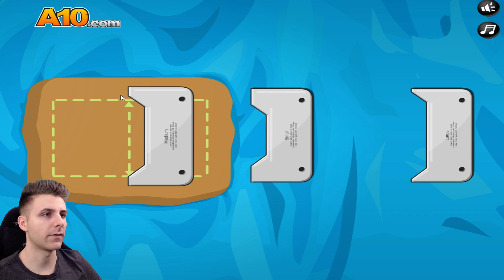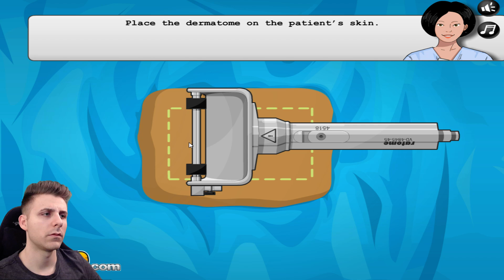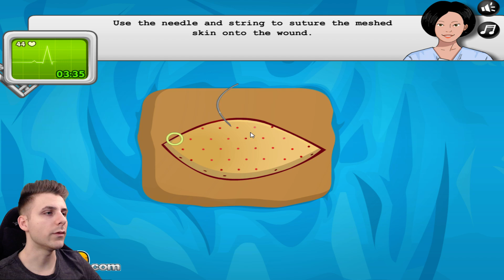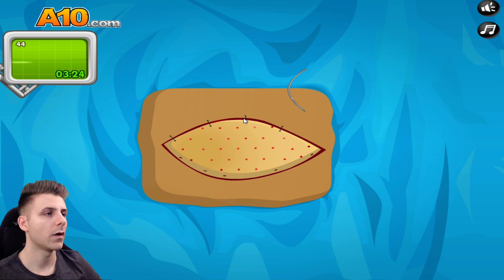Doctorul Rancaciovean | Skin Surgery